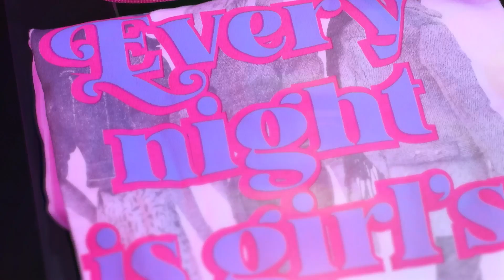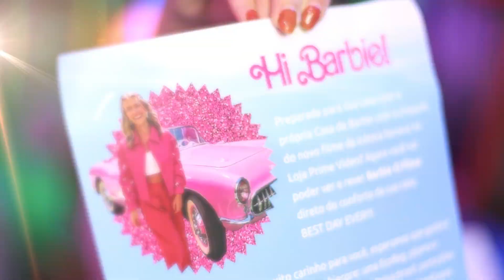KIT EXCLUSIVO DA BARBIE | Unboxing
Depois da explosão de rosa nos cinemas agora Barbie chega nas plataformas digitais pra você assistir ou reassistir um dos (se não o maior) filmes do ano e nada mais justo do que estar preparadíssimo pra curtir de acordo em casa! Confere com a gente esse kit incrível especial da Barbie!